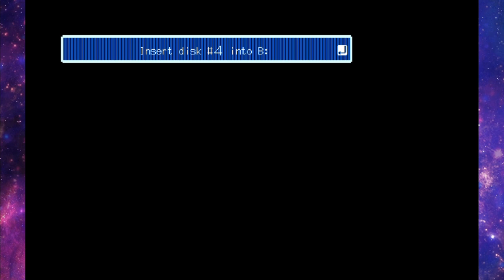46 Okunen Monogatari: The Shinka Ron - 15: Allo-Gory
If you're going to retreat to deep space to revel in your victory, make sure you've finished the job first.